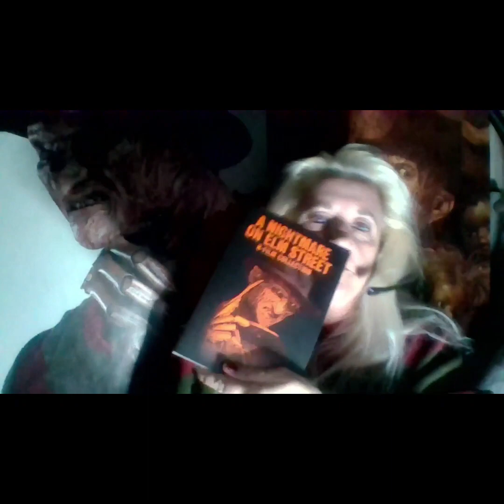Why The Freddy Krueger Actor Was Never The Same After The Role Reaction and LOVE for the actor!!!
Freddy love!! Robert Englund love!!!